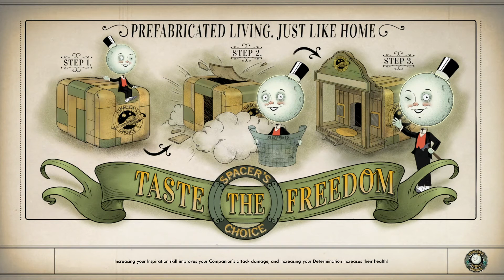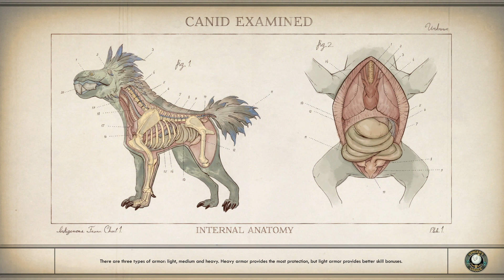Let's Play The Outer Worlds | Part 42 - Burying CHARON | Blind Gameplay Walkthrough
In Part 42 of this blind The Outer Worlds gameplay walkthrough on the Xbox One X we finish Nyoka's quest line as we head to Monarch and bury the dead.

Description:

The Outer Worlds is an upcoming role-playing video game developed by Obsidian Entertainment and published by Private Division. The game will be released for PlayStation 4, Xbox One, and Microsoft Windows on October 25, 2019, with a Nintendo Switch version to be released later.

The Outer Worlds is a role-playing video game featuring a first-person perspective. In the early stages of the game, the player can create their own character and unlock a ship, which acts as the game's central hub space. Though the player cannot control their ship, it serves as a fast travel point to access different areas in the game and the player's inventory. The player can encounter and recruit non-player characters as companions who have their own personal missions and stories. When accompanying the player, the companions act as an aid in combat. Each companion has its own individual skills and special attacks, and it can also develop its own skill specialization. When exploring, the player can bring up to two companions alongside them, while the rest stay on the ship. The player can make numerous dialogue decisions, which can influence the game's branching story. They can also respond to NPCs in various ways, such as acting heroically, maniacally, or moronically.

During combat situations, the player can use various weapon types such as melee and firearms, which have three ammo types: light, medium, and heavy. These weapons can be customized to add elemental damage. The player can use stealth or social skills (persuasion) to avoid combat altogether. As the player progresses, they gain experience points, which the player and their companions can use to level up and unlock new skills. The player can develop their technical skills, which are further divided into three categories: Science, Medical, and Engineering. For instance, the player can use a shrink ray to shrink down an enemy. The player is able to invest points into these skills, which will unlock new perks that enhance combat efficiency. The player can also enter a "Tactical Time Dilation" state, which slows down time and reveals opponents' health statistics, which grants the player tactical advantages. As the player leads their companions, they improve their companions' combat strength and resilience. The player can also gain a "flaw" that occurs when the player fails repeatedly in certain gameplay segments. Flaws debuff the player in some way, but also give additional perks and advantages.